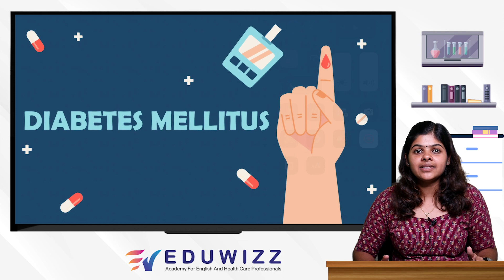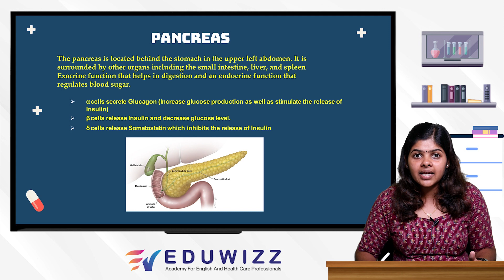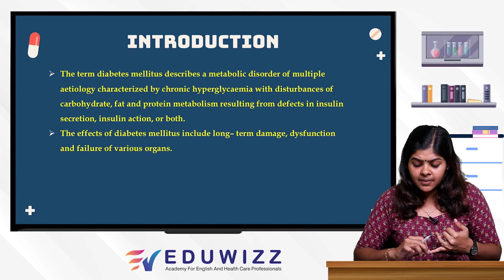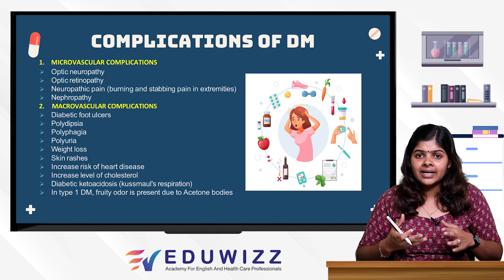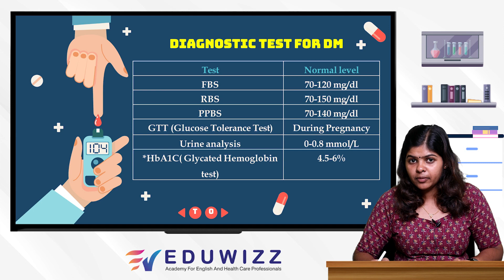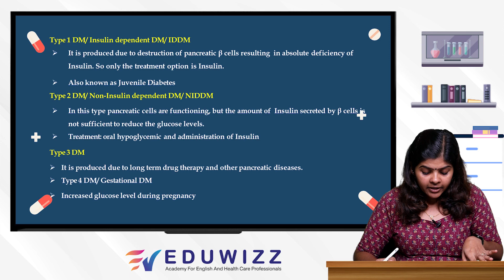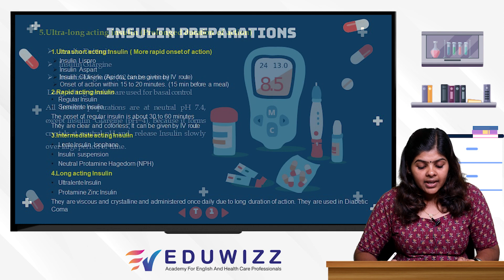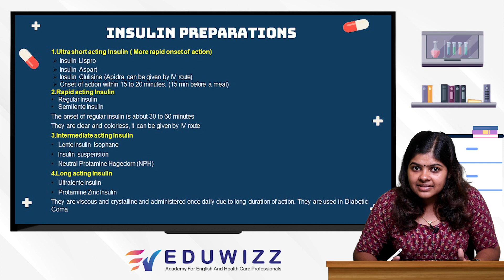PHARMACISTS - PROMETRIC DHA HAAD MOH LICENSING EXAMS DEMO SESSION ! TOPIC : DIABETES MELLITUS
ഏറ്റവും കുറഞ്ഞ ഫീസിൽ ഏറ്റവും മികച്ച കോച്ചിങ്
വിദേശത്ത് ഒരു കിടിലൻ കരിയർ സ്വപ്നം കാണുന്ന ഫാർമസിസ്റ്റാണോ നിങ്ങൾ?
ഇപ്പോൾ നിങ്ങൾക്ക്  ലൈസൻസ് എക്സാമിനായി തയ്യാറെടുക്കാം Eduwizz നൊപ്പം, അതും വളരെ കുറഞ്ഞ ചിലവിൽ. മികച്ച ട്രെയിനർമാരുടെ കീഴിൽ വളരെ മികച്ച പരിശീലനം.

Both online, offline sessions available.